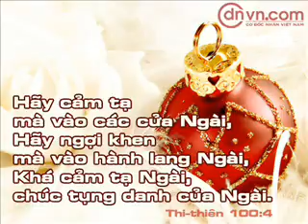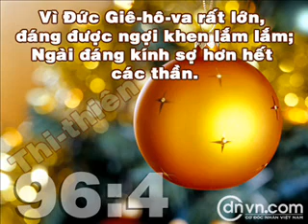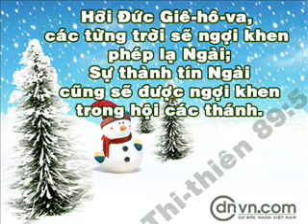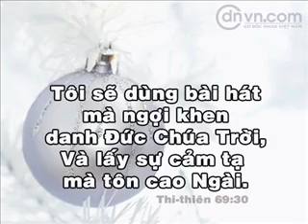My Prayer To God st